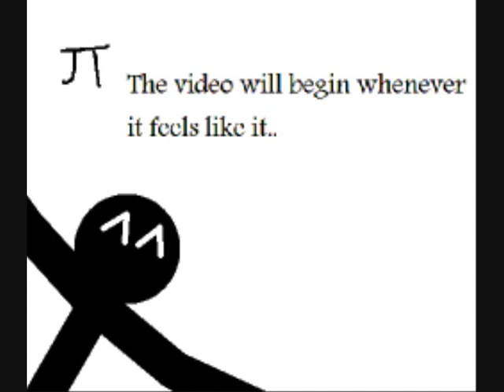The Pi Song - Pivot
This was originally a random four-hour maths project just for the fun of it,
But due to random demands, I'm putting it up here..
Yeah... so, Enjoy, I guess.
Sorry it's kinda rushed, and I've missed out some of the digits..
:P